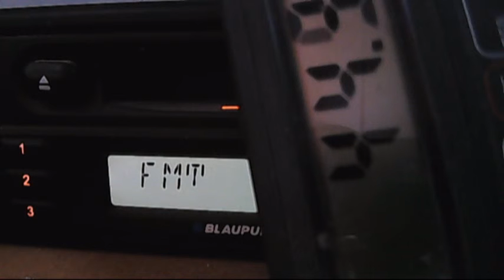winter fenomen detected on hotarele sender 91.1 - increased signal 11:27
91.1 - normally - 35db
88.2 - normaly 40db